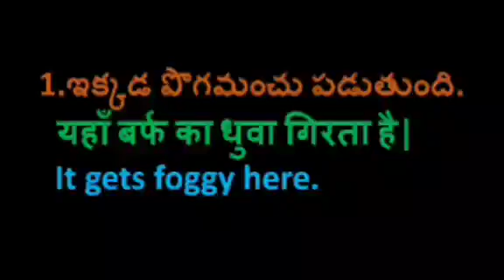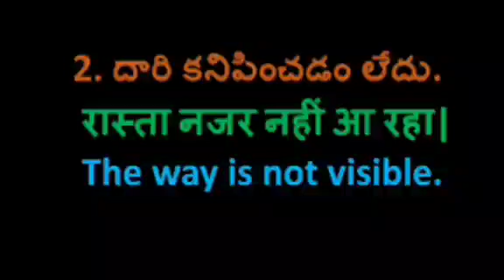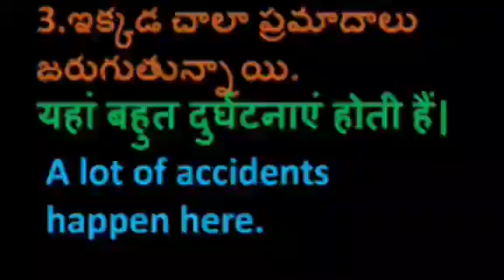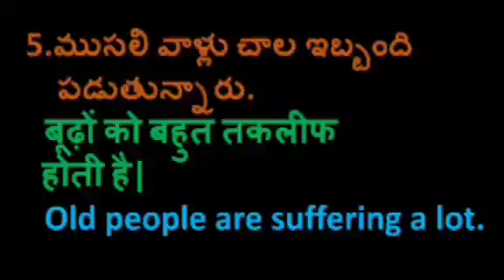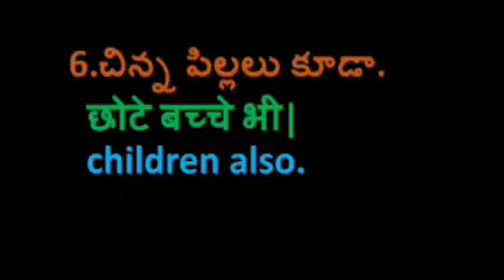Learn Hindi from Telugu and English